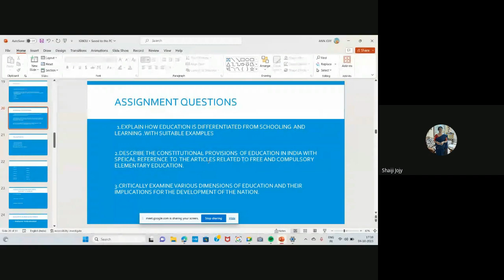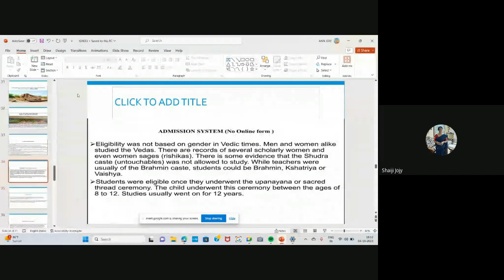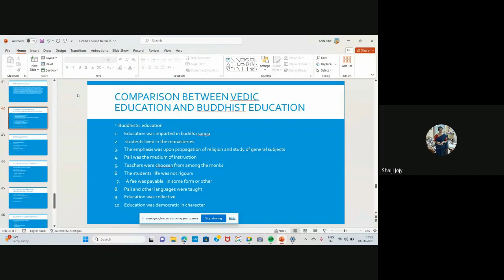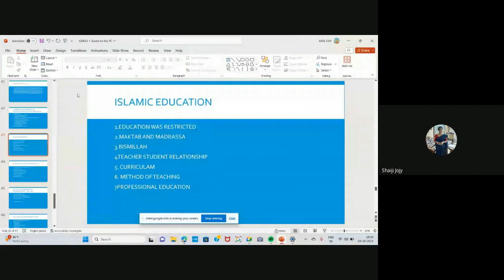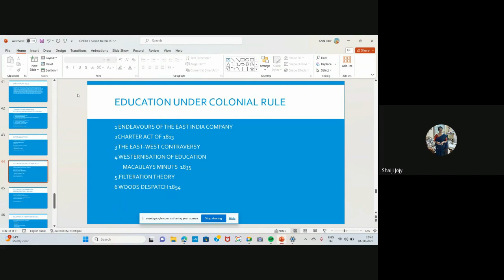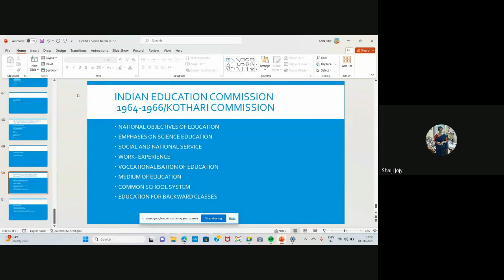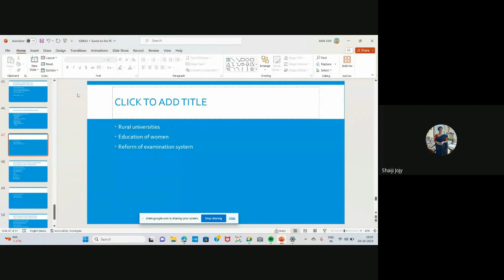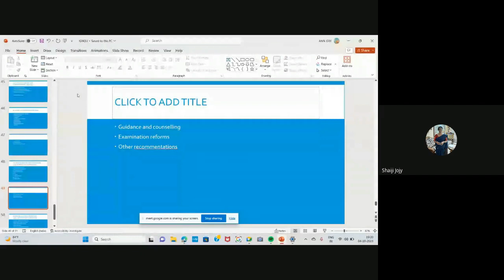MES 11_ 2 of 8_JAN 2023